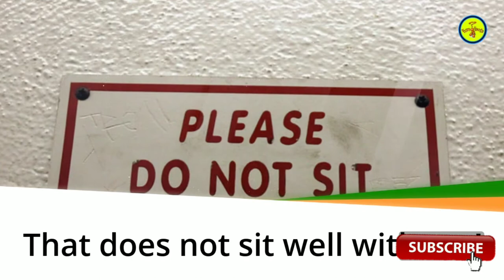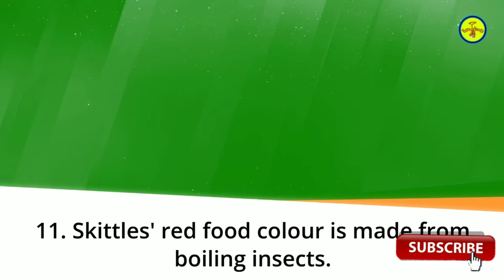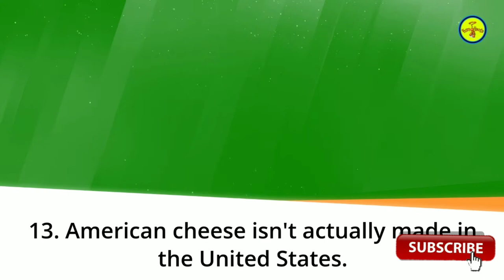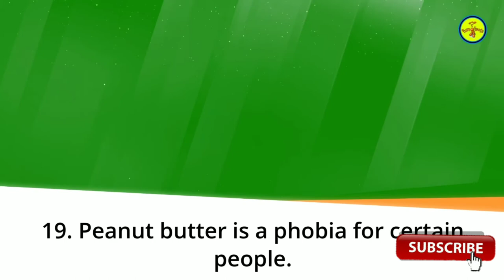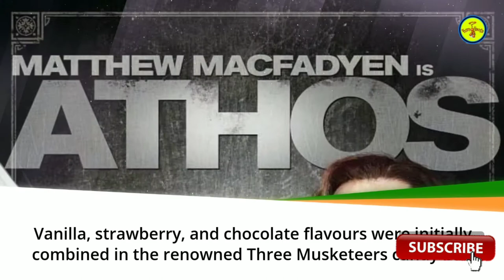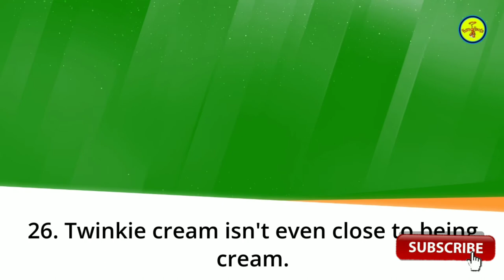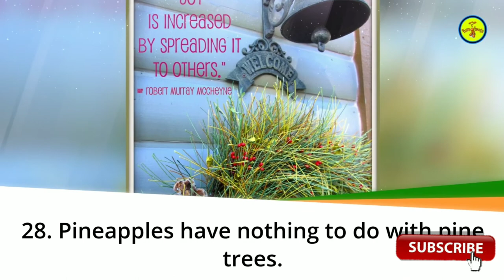30 Interesting Food Facts You Won't Believe~World Fun Facts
World Fun Facts, food recipes, meal, how to cook, Whatever your preference, these fascinating food facts will astonish and educate you, so without further ado, here are the top 30 strange food facts!